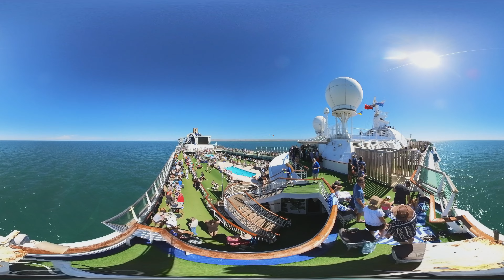Exmouth Eclipse 2023 in VR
This is a 360 video (best experienced with a VR headset, but can also be viewed with a normal screen - just need to drag screen to view different areas) of the Total Solar Eclipse on 20 April 2023, off the coast of Exmouth, Australia, on board the P&O ship, the Pacific Explorer. Kelly Beatty can be heard over the PA system announcing key phases of the eclipse. Do remember to look up at the Sun during totality, which lasts only a minute. Do also look around at the horizon to see the twilight colours that can be seen in the middle of the day!